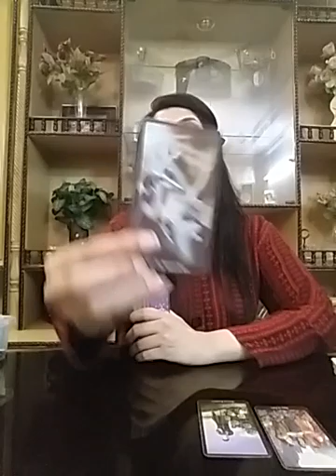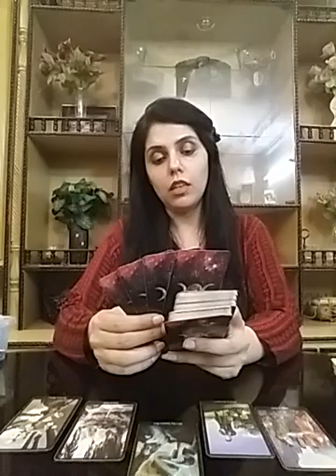Virgo October 2020 ( 22 - 31 ) - Nothing will help You stop Loving Them !!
Services i offer :

1- 1 question reading - 35 USD

2- 2 question reading - 55 USD

3- 3 question reading - 70 USD

4- 5 question reading - 100 USD

5- Love n Relationships - 100 USD

6- 15 Minutes customized *SPIRITUALLY CHARGED* affirmations that give 100% RESULTS and Get 1 question reading FREE - 100 USD

7- Consultation and step by step guidance to MANIFEST your Dream Desire and Goal.

8- Unique Scripting technique to manifest your desire - 80 USD

9- Protection from bad influences and energies - 60 USD

10- Removal of Black Magic - 100 USD

12- Dream Interpretation - 40 USD

13- Spiritually Charged Affirmations + Unique Scripting Technique - 150 USD

14- Money rituals - 60 usd

15- Love Rituals - 100 usd

16- Subliminals - 100 usd

17- Consultation along with 1 manifestation technique - 100 usd

18- Angel guidance - 40 usd

19- 5 Minutes Guided Meditation - 50 usd

20- 5 Minutes Affirmations - 50 usd